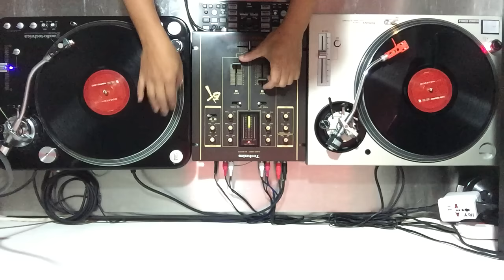Best of 90’s Slow Jams (SESSION 2) By Dj Rad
guys! eto po yung download link for free enjoy!

1. SIMPLE JESSIE (CLUBMIX CLASSIC 3)
2. THE ONE YOU LOVE
3. FRIENDS D.M.C. REMIX
4. RIGHT HERE
5. YOU'LL NEVER GET TO HEAVEN
6. CHERISH
7. TRUE (RHYTHM STICK)
8. SET A DRIFT A MEMORY BLISS
9. GETTING TO KNOW EACH OTHER (ULTRAMIX)
10. FOOLISH HEART
11. THE HURT
12.UNA LA CRIMA SUL VISO
13. PIANO IN THE DARK
14. MISSING YOU
15. ZOOM
16.TALKING IN MY SLEEP
17. JUST TO SEE HER
18. DO YOU BELIEVE IN ME

END COLD